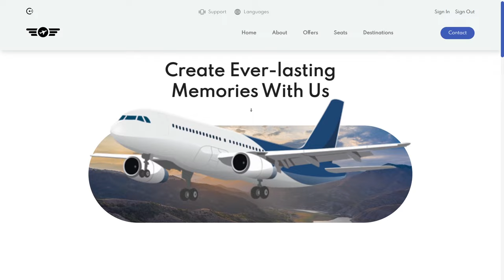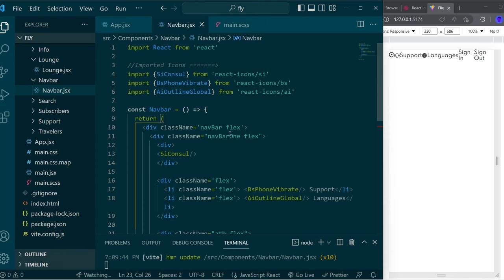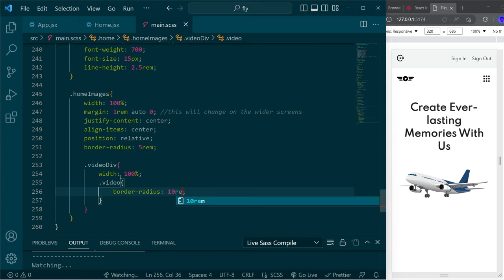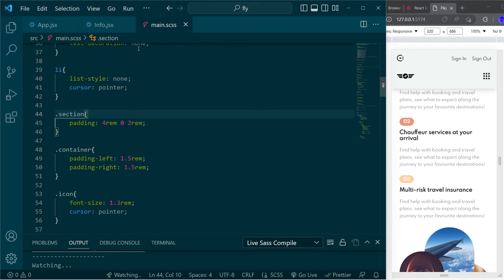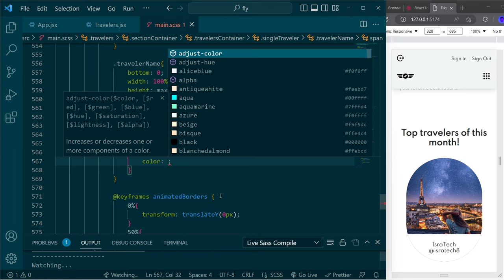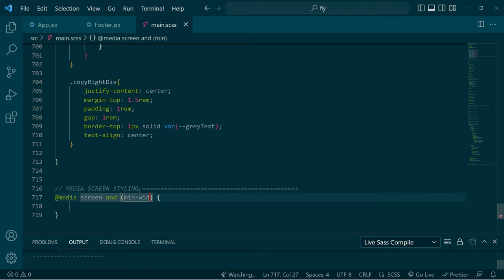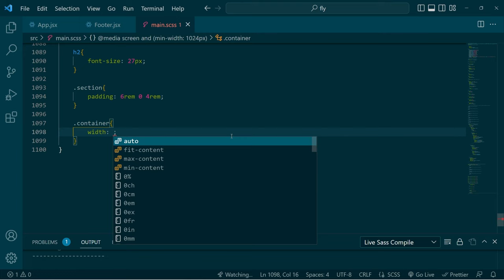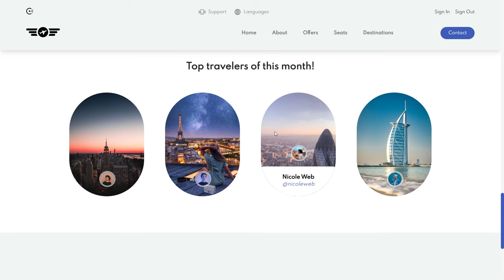✈️ Create Responsive Flight Booking Website using React JS | + Source Code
Flight Booking Website | ReactJS

This is a clean and responsive Flight Booking Website.
Tech Stack
React JS
Incls: Aos animation, React Icons

You will instantly download a zip file of the project which includes all files related to this project inclusive of a READ ME file.

Installation
1. Download and extract the project zip file password is "isratech.1"
2. Open your code editor, i use Visual Studio Code but this project runs in every editor.
3. Open terminal and type npm run dev - click the link provided in the terminal to run the project on your browser.

🎁The Ultimate ReactJS Big Bundle (5 Apps in one package FOR YOU!)

📬 Questions about this project?
Email at: isratech8@outloothe k.com